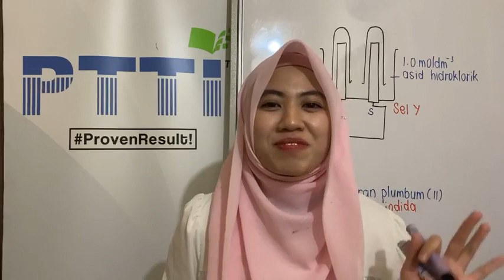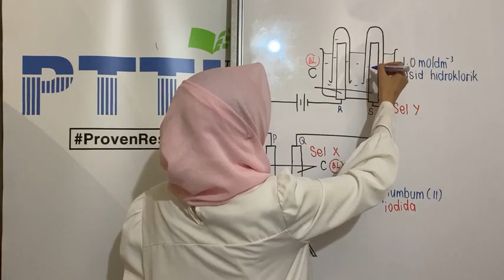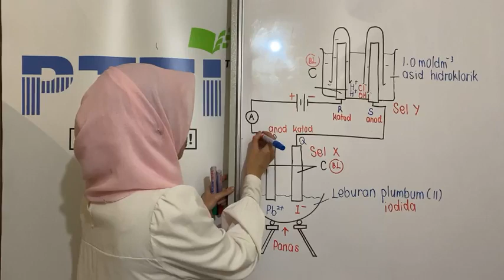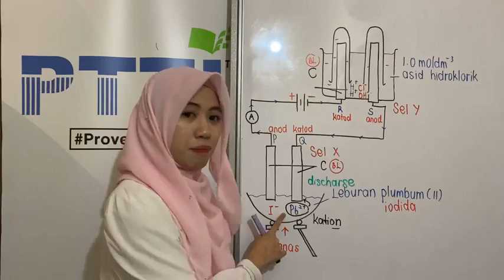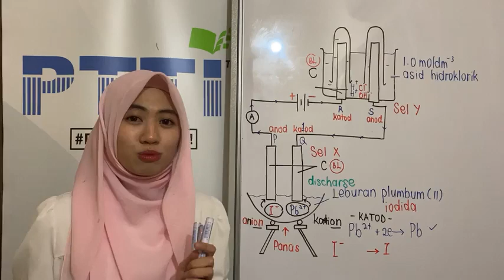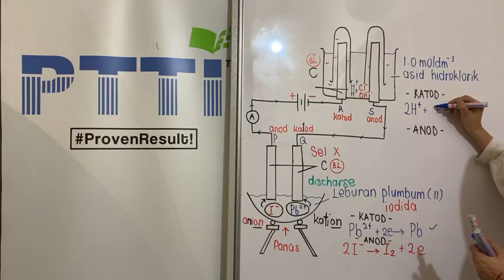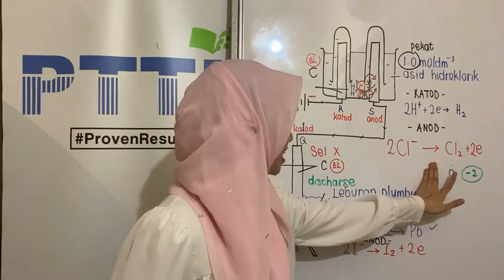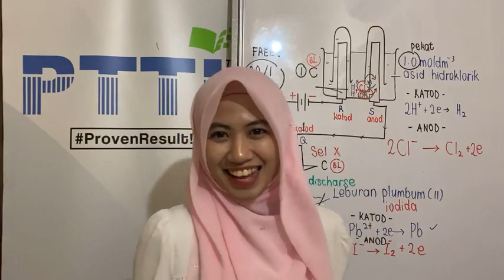PTTI KIMIA SPM - Elektrokimia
Anda pelajar SPM tahun 2020+1 yang tak lama lagi nak SPM? Rasa kurang bersemangat lagi-lagi sebab PKP ni buatkan korang rasa dah give up nak ambil SPM.
Tonton video ni sebab Cikgu Izzati nak share tips yang penting dan selalu keluar dalam exam. Share video ni dengan 5 kawan anda.
Kami boleh bantu anda, daftar ke Seminar Online FREE Mampu Skor SPM di